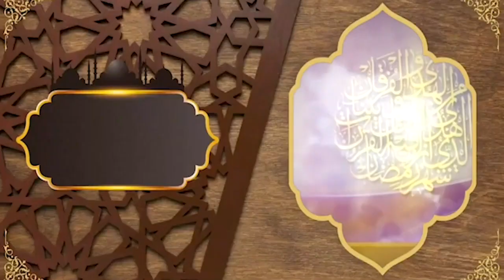الحلقة 21 من كنوز رمضان | الموسم الثاني | Episode 21 Kounouz ramadan | Season 2